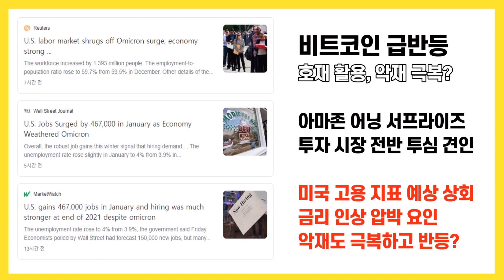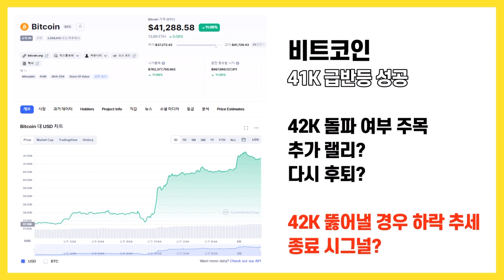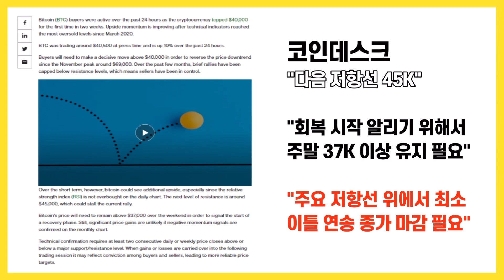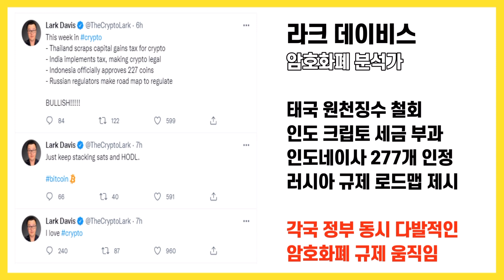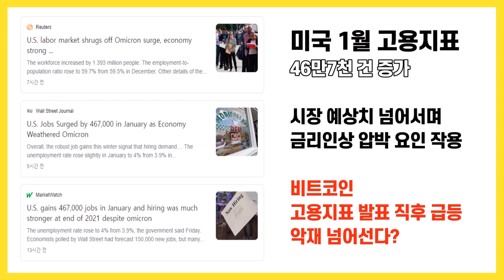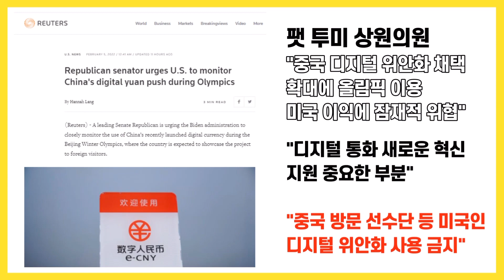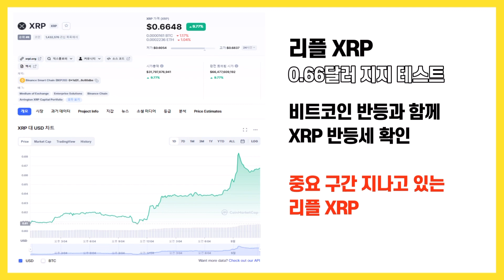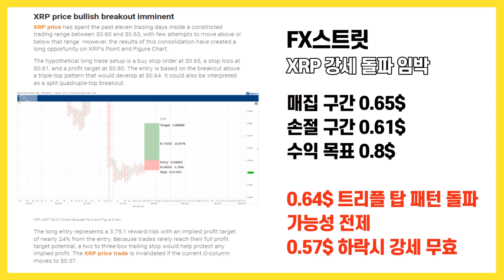비트코인 추세 반전? 포모의 계절? 리플 XRP 강세 돌파 임박! / 크립토 블라블라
비트코인이 시원하게 4만 천 달러까지
뚫어주면서
시장의 분위기가 순식간에 반전되는 모습을

비트코인은 3만8천 달러 위로 올라선 뒤
가속도를 붙이더니
지금은 4만 2천 달러 도전에 나선 상태입니다

지금까지
4만 2천 달러만 안정적으로 지지받으면
추세 전환으로 볼 수 있다
이런 분석이 많았는데
지금 아주 의미있는 순간을 거치고 있는 것으로

단기 저항선으로는 4만5천 달러가
지목됐습니다.

이번 비트코인의 상승 원인을 생각해 보면
꽤 재미있는 포인트들이 있습니다.

일단은 아마존 발 어닝 서프라이즈 순풍을 타고
함께 반등한 것으로 볼 수 있는데,
이건 그렇다고 쳐도

1월 미국의 고용 증가세가
예상보다 높게 나오면서 금리 인상 압박을
높이는 요인으로 작용했는데도 불구하고
반전 상승을 보여주면서 눈길을 끌었습니다.

호재를 올라타고
악재를 뛰어넘고,

여러모로 의미있는 추세적 흐름을 보이고
있는 모습입니다.

중국이 베이징 동계올림픽을 통해
디지털 위안화 CBDC를 공식 데뷔시켰습니다.

하필 개막식과 맞물려서
중국 코인들이 들썩이고
시장 전체가 반등하는 모습을 보인 것이기도 한데,

미국에서는 당연히
이걸 견제하는 목소리가 나오기 시작했고

MIT 공대는 보스턴 연방준비은행과 공동 프로젝트를
통해 CBDC의 장점을 강조한 연구 결과를

CBDC를 둘러싼 추세적 분위기도
확실히 반전을 이룬 모습입니다.

단기적인 시세의 흐름을 보나
장기적인 산업 트렌드의 흐름을 보나
여러모로 의미있는 순간을 지나고 있는 것 같습니다.

여러가지 소식들 잘 참고하시면서
시장대응하시면 더 좋을 것 같습니다.

감사합니다.